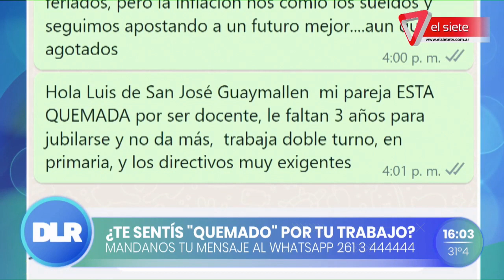BURN OUT | ¿Sentís que estás "quemado" laboralmente?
¿Te has encontrado en alguna ocasión de tu vida agotado física y mentalmente? ¿Has tenido una actitud de indiferencia y desapego en el trabajo? ¿Te has sentido desmotivado, frustrado y ha disminuido tu productividad laboral?
Hoy charlamos con el licenciado Diego Quindimil, psicólogo clínico y coach que nos trae una interesante charla.

Si la respuesta a estas preguntas es afirmativa entonces ha sufrido el síndrome de burnout o síndrome del "quemado".